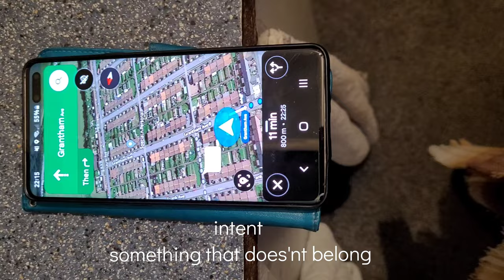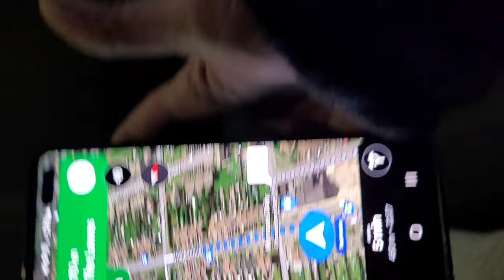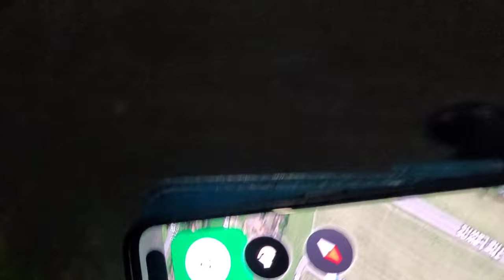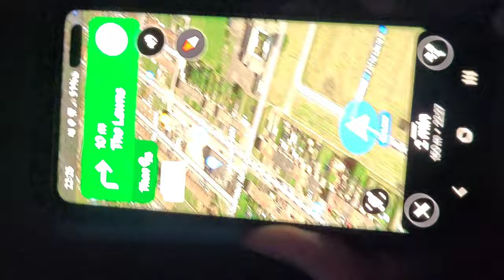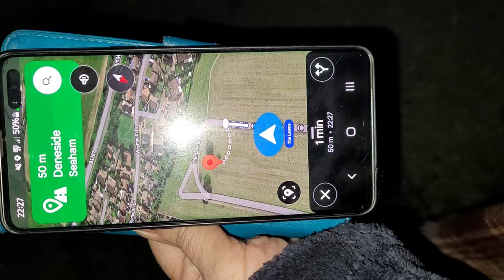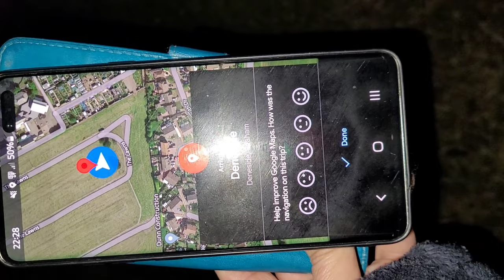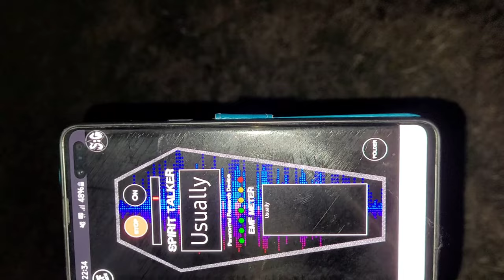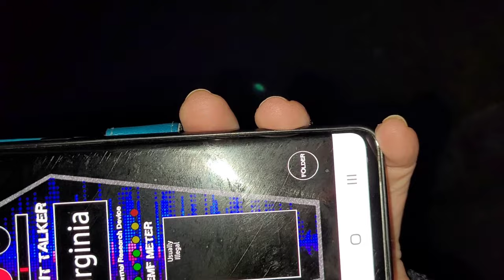WELL I DO RANDONAUTICA(SOMETHING THAT DOESNT BELONG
WELL randonautica my Intention was sort of right** (found concrete stump tree stump)*@TheRandonauts @PositivePeachUnknown